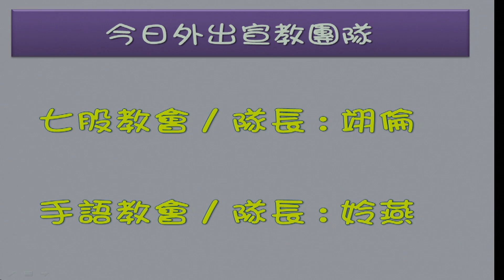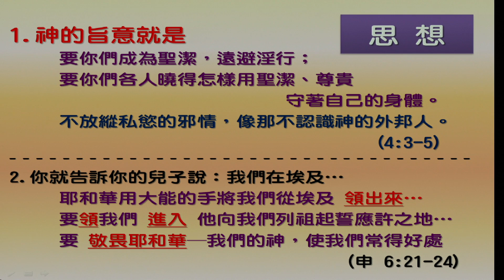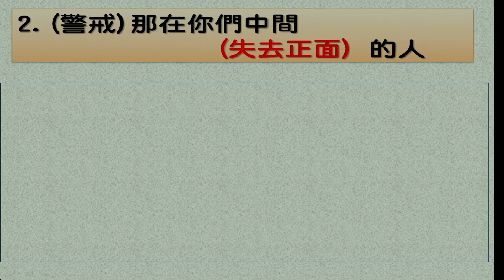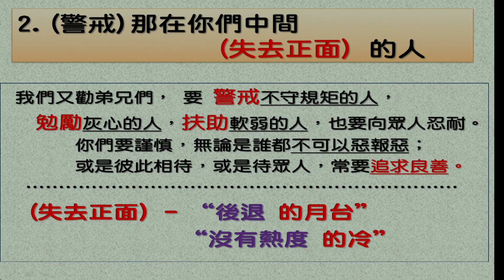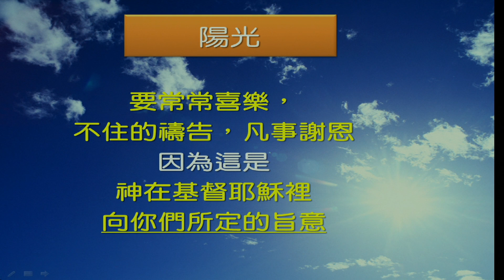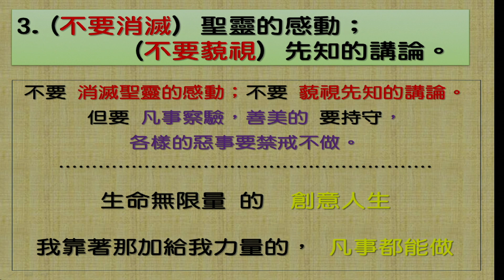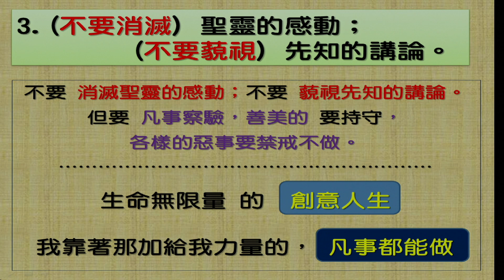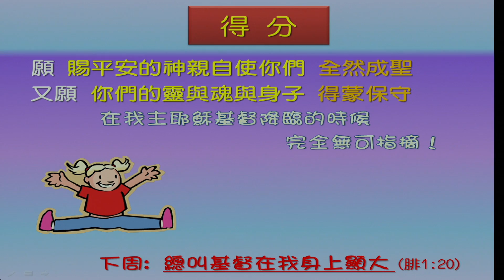20140525主日第三堂：神向你們所定的旨意